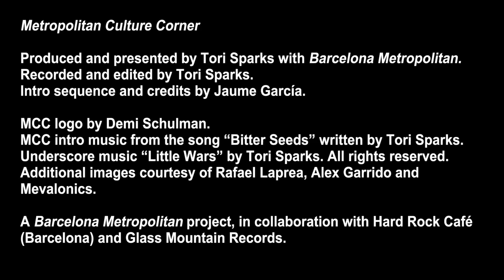Metropolitan Culture Corner with Alex Garrido and Rafael Laprea | Barcelona Metropolitan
This month on the Metropolitan Culture Corner, we go behind the scenes with Alex Garrido and Rafael Laprea, partners in the boutique sparkling wine producers Mevalonics by Garrido Essences: Melavonics creates artisanal wine experiences, offering an original concept that captures the aromas of nature in the form of natural essences called terpenes, combining them with grapes from old Spanish vineyards in the tradition of the Garrido family.